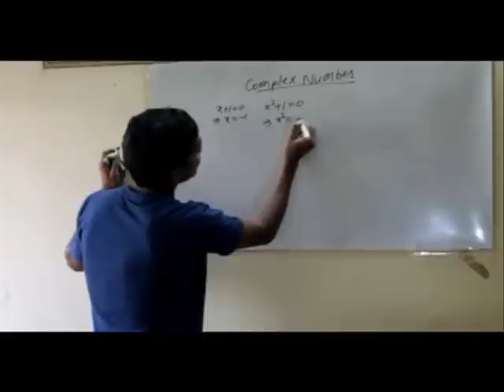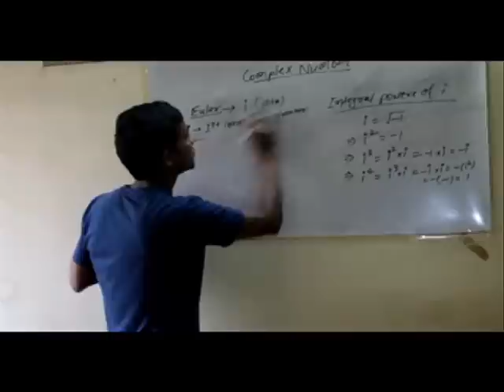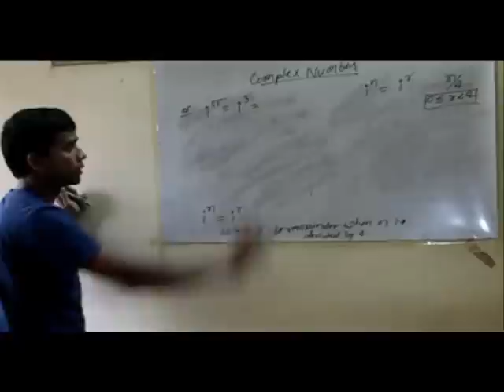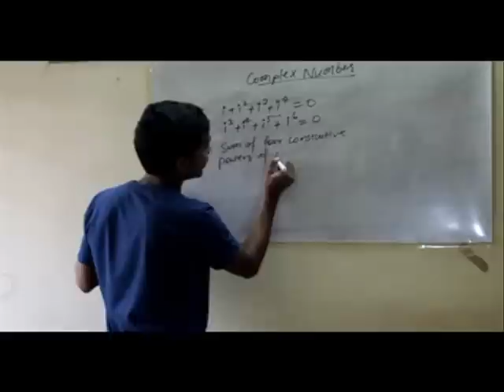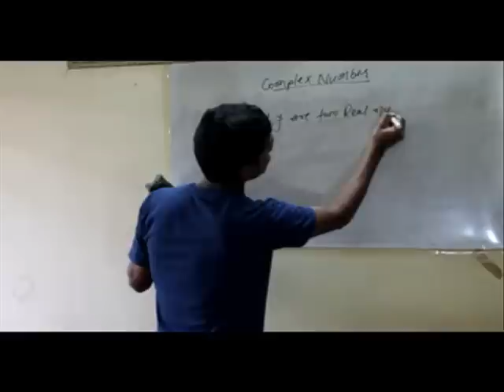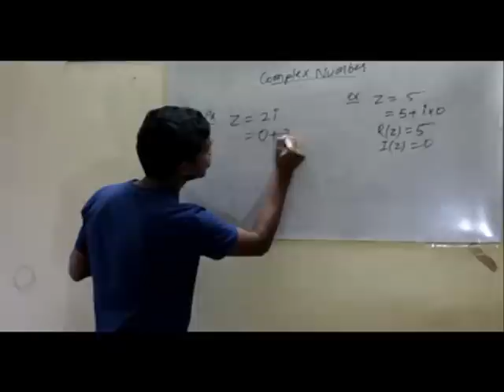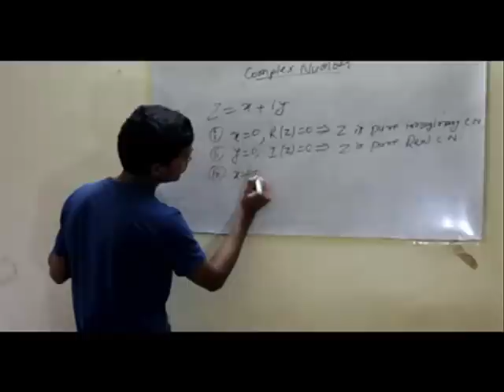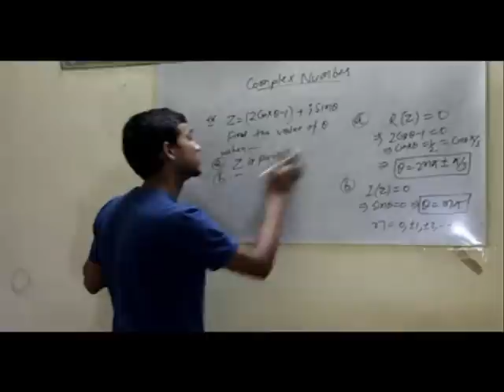complex number | ck sir | IIT JEE MAIN ADVANCED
complex number lecture by chandan kumar NIT SILCHAR

keep studying :)